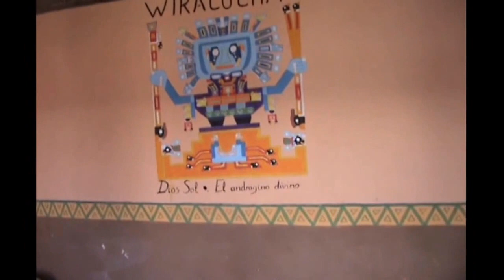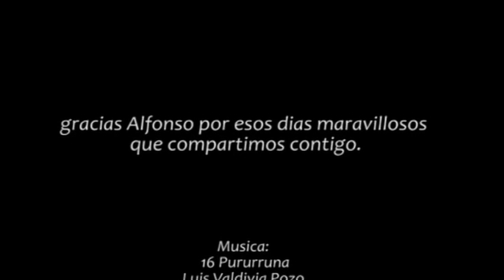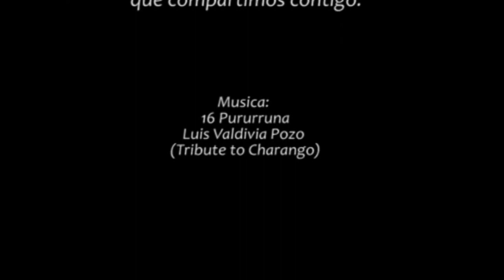Alfonso hablando del refugio wiracocha por open ecommerce (nueva version)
Hola hermanas y hermanos!!!

El Refugio de Wiracocha tiene su corazón abierto para ti y espera tu presencia.
Aquí puedes acercarte a compartir de la conexión con la naturaleza y sus ciclos,

con la Madre Tierra y con el Padre Sol

En este Templo Sagrado que es la Isla del Sol

En este Lago Sagrado que es el Lago Titicaca